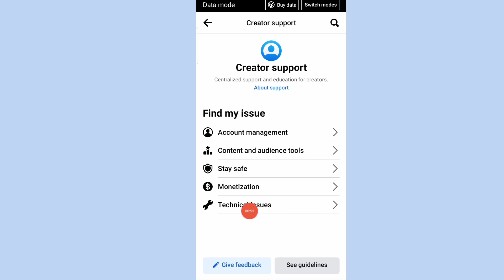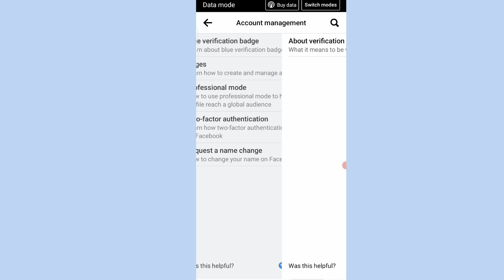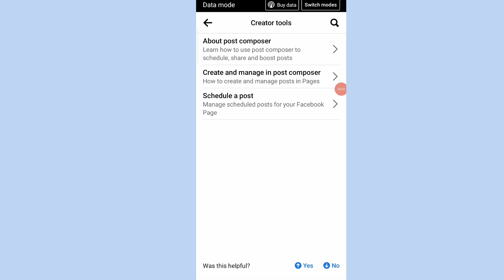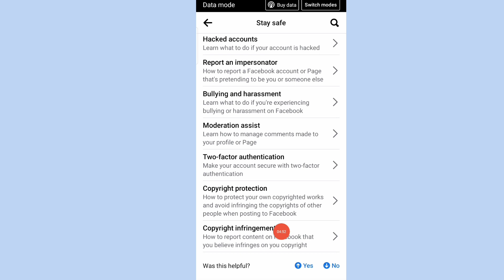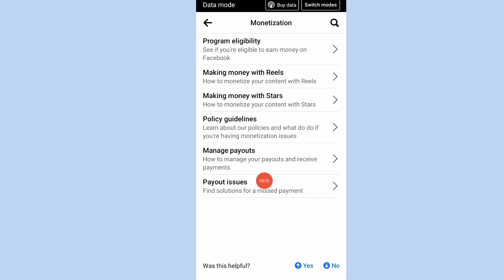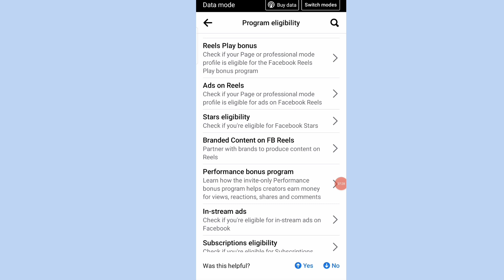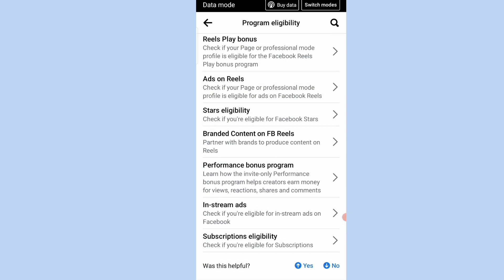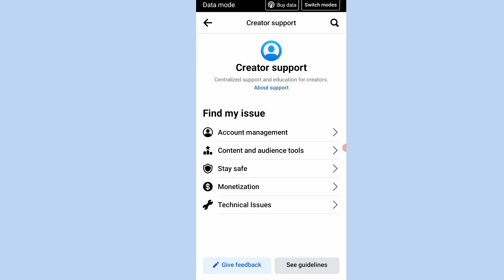Facebook Biggest Update Creator Support | Facebook New Feathure Creator Support kya hai Urdu / Hindi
Facebook Biggest Update Creator Support | Facebook New Feathure Creator Support kya hai Urdu Hindi | Facebook Creator support full details Hindi.

is video mein aapko Facebook ka ek new tool a chuka hai jiska naam hai creator support aapko Facebook ke creator support ke bare mein mukmmal titorial Urdu aur Hindi mein bataya jaega aap is mukhymantri mein Facebook sports supports ko kaise enable kar sakte hain aur kaise hasil kar sakte hain agar aapke pass Facebook supports ka option show nahin ho raha to is video mein aapko uska solution mil jaega aap is video mein dekhkar Facebook support ko istemal kar sakte hain thanks for watching this video.

Your Questions.
Facebook Biggest Update Creator Support
Facebook New Feathure Creator Support kya hai
Fb new tools Creator support,Facebook Creator support not showing problem,access creator support from facebook
facebook creator support update facebook new update ads on facebook reels problem
facebook new features facebook latest updates
facebook monetization
facebook creator support new update